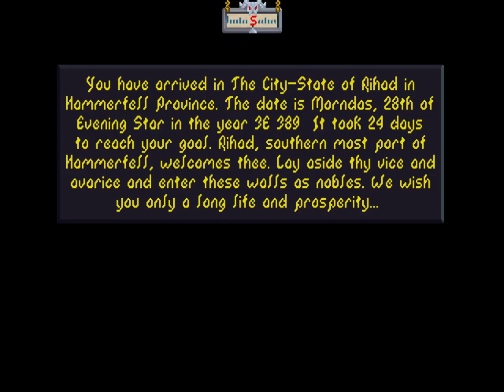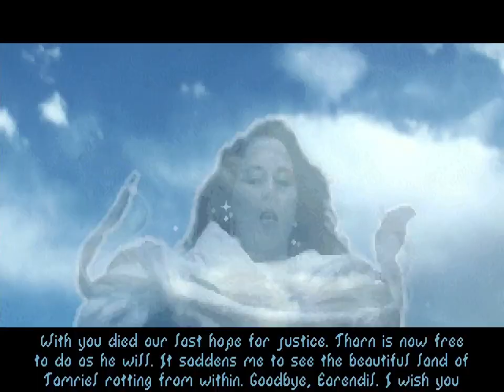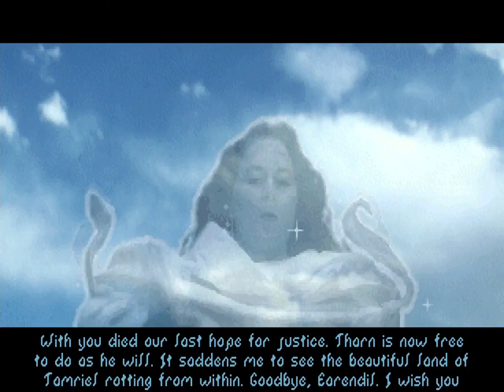Eärendil the Mage #5: Stonekeep | The Elder Scrolls: Arena on Arch Linux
In this episode, Eärendil seeks rumors in Hammerfell as to the location of Fang Lair, leading him to Queen Blubamka of Rihad who informs him that the final clues are on a parchment stolen by a band of goblins led by Golthog, a goblin necromancer rumored to serve the Underking. Eärendil must retrieve the parchment from them in the ancient, ruined fortress of Stonekeep...

0:00:00 Dragonstar
0:01:34 Rihad
0:05:44 Palace of Queen Blubamka 👑
0:08:06 Stonekeep ⚔️
0:18:00 The Royal Bedchamber
0:47:40 South through the goblins' caves
1:34:10 North to the subterranean lake
1:38:55 Parchment found! 📜
1:46:58 Return to Rihad

Hardware 💻
• CPU: Intel i7-7700HQ
• GPU: NVIDIA GeForce GTX 1070 Mobile
• RAM: 32 GB DDR4-2400
• Microphone: Blue Yeti 🎤